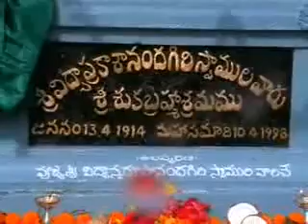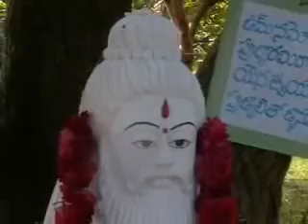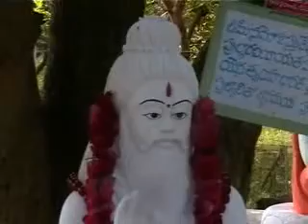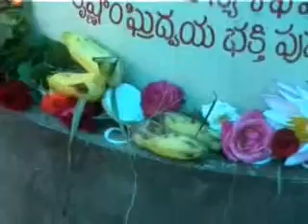SWAMY VIDYA SWAROOPANANDA JI(BHADRACHALAM-4)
ON 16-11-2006 VIGRAHA PRATHISTA OF GURUDEV H.H. SUDGURU SRI VIDYA PRAKASHANANDA MAHARAJ BY H,H.SRI VIDYA SWAROOPANANDA SWAMIJI(PEETAADHIPATHY-SRI SUKA BRAHMA ASHRAM-517640,SRIKALAHASTI,Ph-O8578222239) AT NAIMISAARANYAM IN BHADRACHALAM